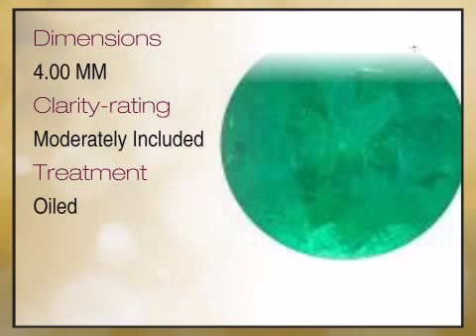Emerald Round Cut Diamond Cut 4.00mm Grade B - africagems.com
This Emerald Round Cut Diamond Cut 4.00mm Grade B is brought you - The Trusted Gemstone Experts Since 1984.